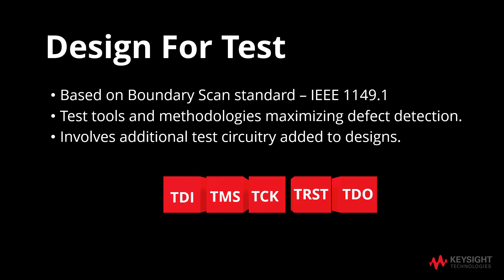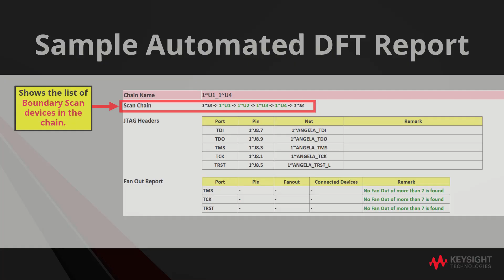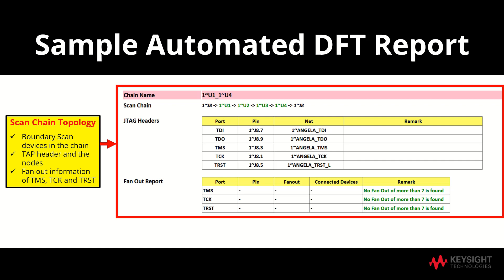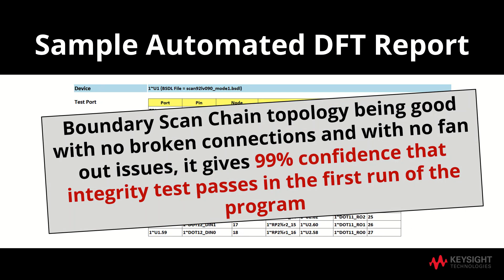4. Keysight x1149 DFT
Describes the steps to create a DFT report.

For the initial steps of creating the Basic x1149 Program until this point, refer to the below video.